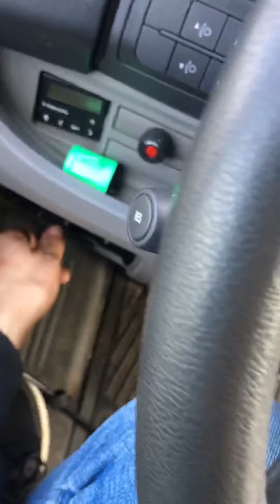Forced regeneration of the DPF part 3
Doing a forced regeneration of the DPF in a Peugeot boxer using lexia 3